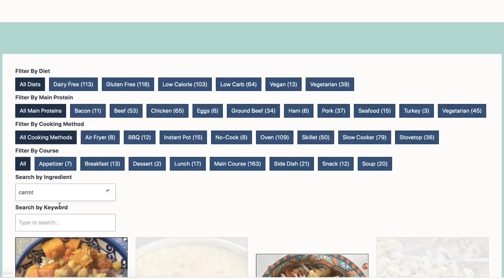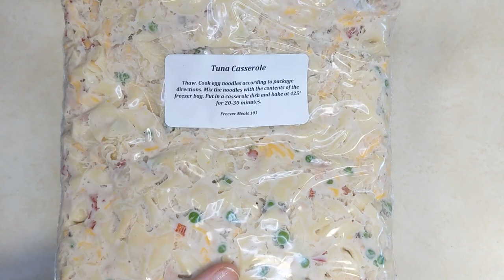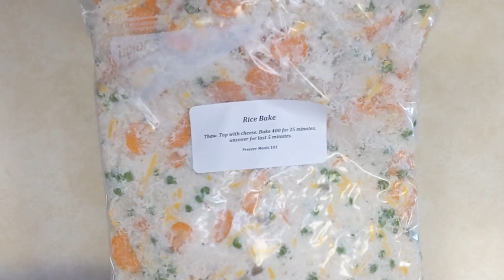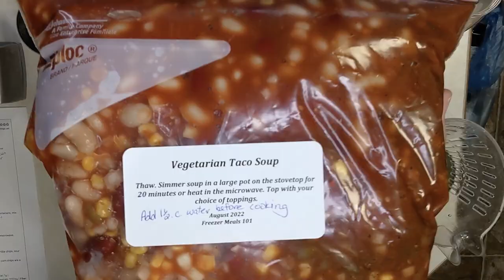Pantry Challenge Freezer Meals | Extreme BUDGET Dinners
Doing a pantry cleanout and turning those finds into freezer meals means feeding your family without spending a penny!

Recipes:

~ Pinto Tortilla Soup
~ Rice Bake (x2)

We want busy moms like you to be able to spend less time cooking and more time living!

Write to us:
RPO Eastgate
Sherwood Park, AB Canada
T8A 5L7